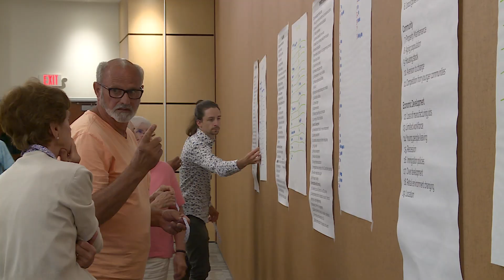Snapshot: 100th Episode!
We’re thrilled to announce that Snapshot has officially hit 100 episodes! 🎉 It’s been an incredible journey, and we couldn’t have done it without all of you. Together, we’ve explored countless topics, shared unforgettable moments, and captured some truly hilarious outtakes. Here’s a fun and upbeat look at what’s made Snapshot so special—and the laughs that kept us going along the way. Thank you for joining us on this ride, and here’s to 100 more episodes of learning, laughter, and everything in between! Enjoy! 🥳